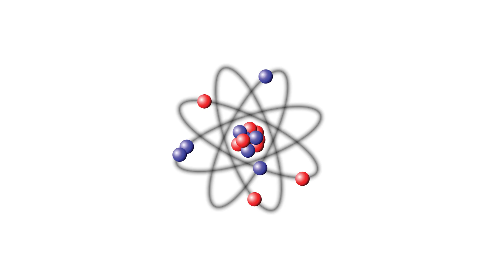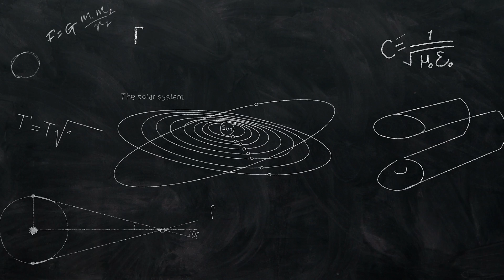The Four Fundamental Forces | David Rives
There are four fundamental forces of nature that govern the way things operate. Many scientists think that perhaps, one day, a unified field theory will be developed that will bring all four forces together but that hasn’t happened yet. So here are the four fundamental forces:

The gravitational force. This is the one you’re probably most familiar with. Gravity is what keeps us on the planet, keeps our moon orbiting the earth, keeps the rings of Saturn in place, causes rain to fall “down” wherever you are, and so on. It governs matter throughout the universe. But what might surprise you is learning that gravity is the weakest of the four forces! And yet it works over the greatest distances. This is because there’s so much mass throughout the universe the relatively weak force of gravity operates throughout it.

The next force is called the weak force, (puzzled) even though it’s not the weakest. It’s actually 10 to the 25th power the strength of gravity! But it doesn’t “over-rule” gravity because it only works on a subatomic level. The weak nuclear force is responsible for radioactive decay. Radioactive decay turns one kind of atom, say potassium, into another kind, in this case, argon. Sometimes these radioactive decay rates are used to infer age, however experiments with samples of known ages have shown the dates simply aren’t accurate because the assumptions are wrong.

The next strongest force is the electromagnetic force. It’s 10 to the 36th power times the strength of gravity. Now, it could theoretically apply over vast distances like gravity. But it doesn’t because of the way the Coulomb (cool-Lomb) force and magnetism works. You’re probably familiar with the Coulomb force, even if you don’t think you are. Thats the principle that like charges repel, and opposite charges attract. The electromagnetic force applies on an atomic and macro scale. And this brings us to number 4!

The strongest force is called… (yep, they got this one right) the “strong force”. While this force is 10 to the 38th power times the strength of gravity, it loses its strength very quickly so it only works at distances within a nucleus. It’s the strong nuclear force that overcomes the electromagnetic force and allows protons to stay together even though they should repel each other.

And those are the four fundamental forces that govern our universe. But what governs those?

Hebrews 1 tells us that God made the universe through Jesus Christ, and that He upholds everything (even the 4 forces of the Universe) by the word of His power. Remember that laws, physics, and even mathematics shouldn’t make sense to us if the universe self-created. Even our logic and reasoning powers that we use to study the sciences can only be trusted if we are using principles that originated from Biblical truth.